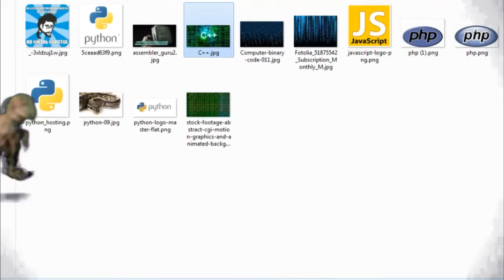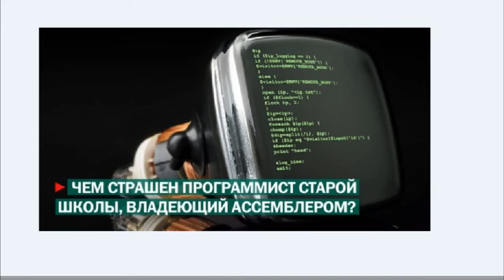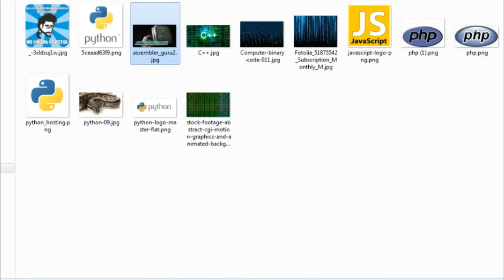ТОП 5 ЯЗЫКОВ ПРОГРАММИРОВАНИЯ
ТОП 5 ЯЗЫКОВ ПРОГРАММИРОВАНИЯ, КАКОЙ ЯЗЫК ПРОГРАММИРОВАНИЯ УЧИТЬ?